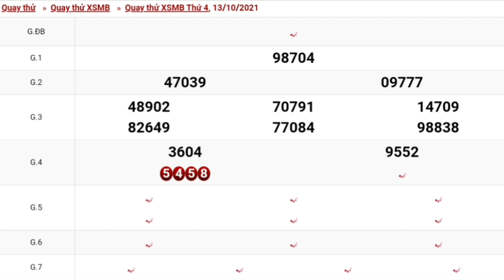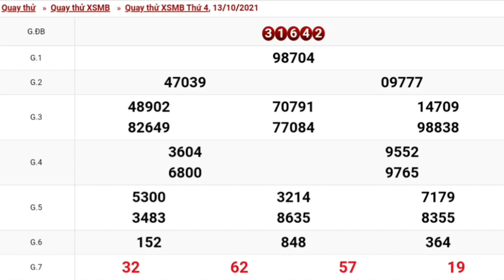XSMB Quay Thử Dự Đoán - Xổ Số Miền Bắc ngày 13/10/2021 -KQXS Hà nội - xsmb